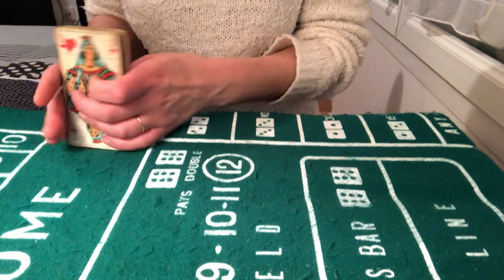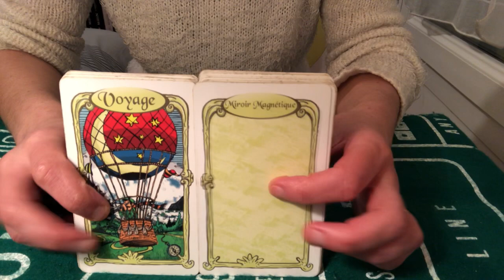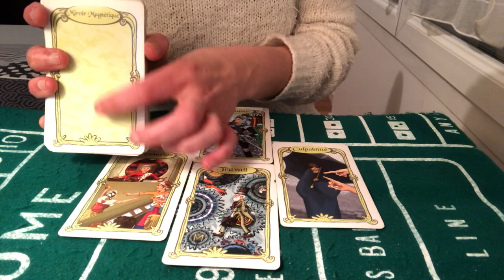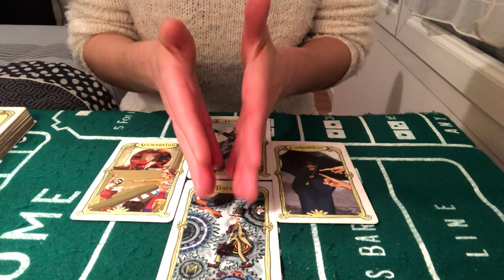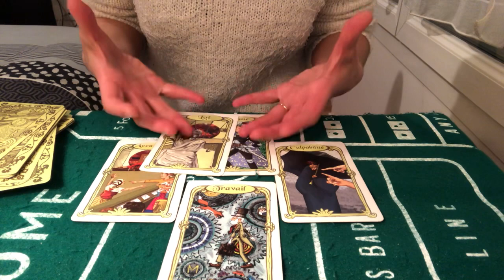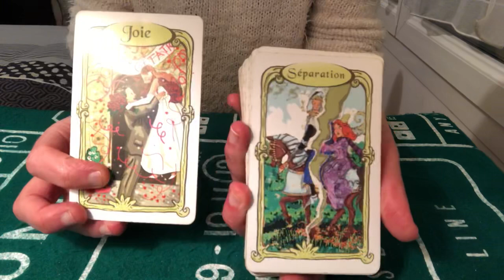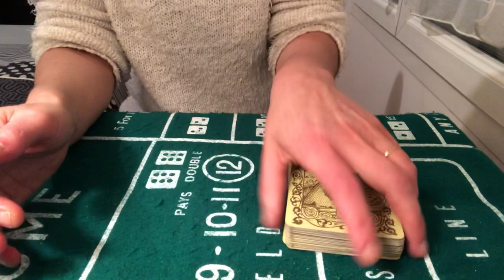TIRAGE DU JOUR 2 AVRIL 2020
Cartes du jour 2 avril 2020